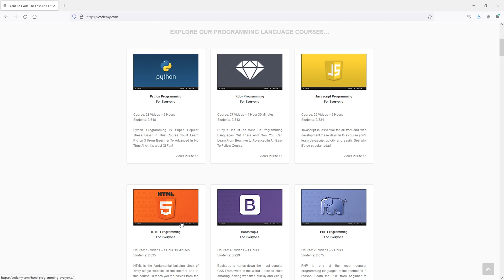Which Programming Language Should You Learn First?! - Codemy.com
Which programming language should you learn first? It's an incredibly complicated question - and we're going to dive down into it with this video!

I get asked this question all the time... "Which coding language should I learn first?" and it's a hard question to answer.

But I've got a suggestion, and I'll share it with you in this video!